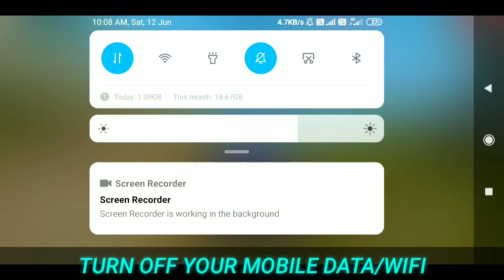TOP 5 NEW SECRET TIPS & TRICKS IN FREE FIRE 2021-FF LEGEND GWA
Hɪ ɢᴀᴍᴇʀꜱ, ᴡᴇʟᴄᴏᴍᴇ ʙᴀᴄᴋ ᴛᴏ ᴏᴜʀ ʏᴏᴜᴛᴜʙᴇ ᴄʜᴀɴɴᴇʟ FF LEGEND GWA  & ᴛᴏᴅᴀʏ ɪ ᴡɪʟʟ sʜᴏᴡ

🔑keywords-
Free Fire Noob vs Pro Tips and Tricks
today update
today ob26 update
New update kab aaega
today update kab aaega
update kitne baje aaega
update kyu nahi aaya
ob26 new update
FF tricks
Los mejores *Escondites*para LLegar A Heroicco En free
fire
Free fire
Clash squad hiding place
garena free fire
Xbug gamer
XBUG GAMER
Hidden places after ob update
Hidden places
Hiding places
free fire guid
How to become invisible in clash squad
FF new invisible bug
FF bug
FF trick
FF new trick
Free fire mai gayab hone ka tarika
New update in training
New Trick in training mode
New Glitch in training mode
training mode invisible trick 2021
training mode invisible bug 2021
bug ff
free fire clash squad rank tips
free fire clash squad rank tricks
xbug gaming
top 10 tricks in free fire clash squad
Garena Free Fire, 4G Gamers, Total Gaming, Desi gamer,
Ajubhai94, Amit Bhai, Top 5 Simple Tricks FF || Part-8 ||
Tips and Tricks Garena Free Fire -4G Gamers, Top 5 Tips
Dan Trik Terbaru Di Free Fire, Trucos De Free Fire, Lugares
Secretos En FreeFire, Top 5 Lugares Ocultos FreeFire, Top 5
NUEVOS Bugs En Free Fire, free fire tips and tricks in
English, free fire hidding place, tips and trik di free fire, Top
Mythbusters In FreeFire, FREEFire bugs, Ff glitch, Hacktube bugs,ff
awmbug,AWM Tricks

🎵Music🎶